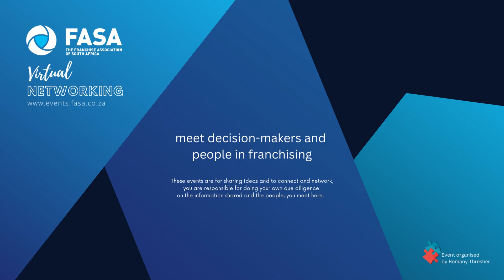Fernando Cofiel shares her thoughts on business culture at FASA's Virtual Networking event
Building resilience in your franchise business for growth and sustainability was the topic at FASA's Virtual Networking event in July. Fernando Cofiel shares his thoughts on business culture, in the icebreaker introductions.

Networking is a good strategy to expand and grow your networking.
If your objective is to meet:

- people in franchising, franchisors and franchisees or
- people who are interested in learning more about franchising, and are interested in buying a franchise business
- people who are in business, consultants, suppliers, legal experts
or perhaps you would like to grow your business and considering the franchise model.

Join us for virtual business networking, covering a wide range of topics, and in particular franchising.